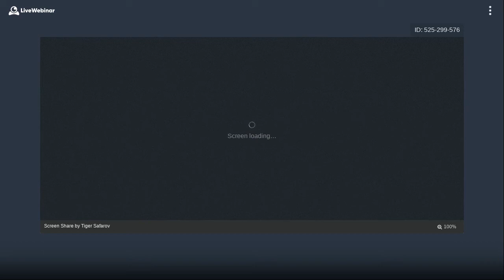FDA Approved Masks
With the COVID19 pandemic the entire supply chain of dental products has been disrupted. We are constantly paying attention to what else, besides masks, will get affected. On this webinar we invited Mary Govoni to help Tiger discuss following:
-What product will be in HIGH demand soon. Plan AHEAD
-What products can be helpful during reopening of your dental practice
-How to tell the difference if your masks are counterfeit